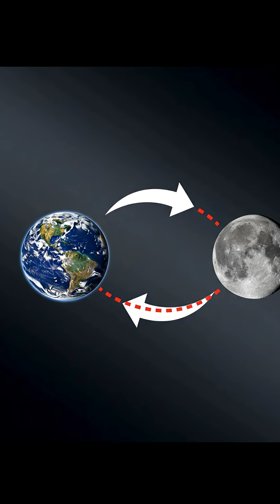Did Saturn Get Bigger?! A 9,000,000 Mile Reveal!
Using my Celestron C9.25 telescope, this quick video compares Saturn's view from Earth, highlighting the visual change after it closed an astonishing 9,000,000 miles in just 6 days. It's a vivid reminder of the dynamic distances in our solar system!